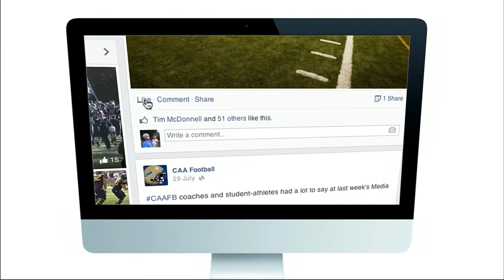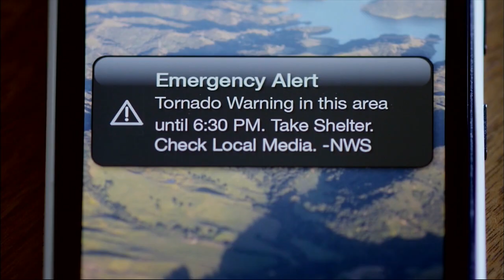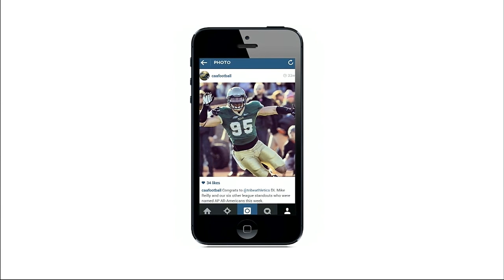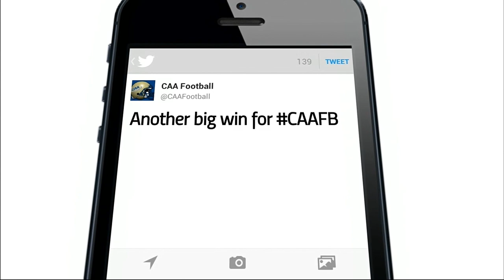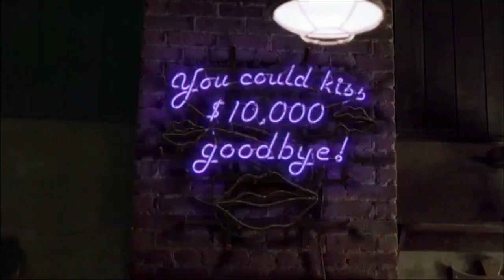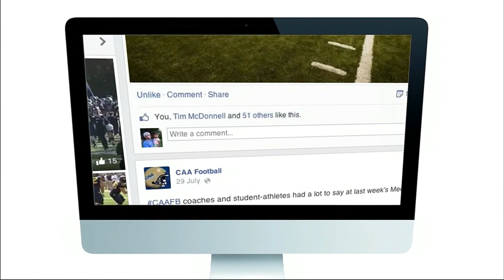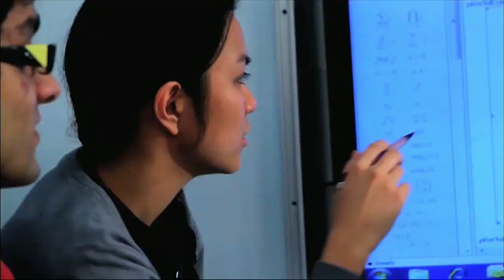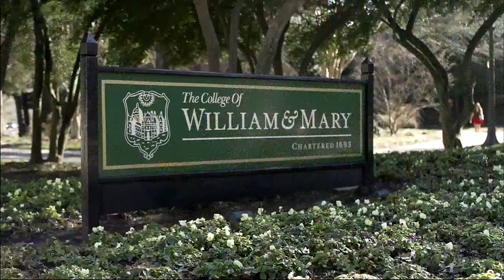New Hampshire-Lehigh Football Live Stream: No. 7 Wildcats Host Mountain Hawks